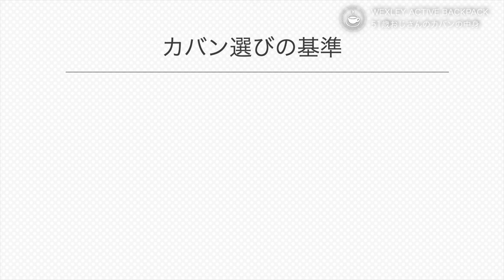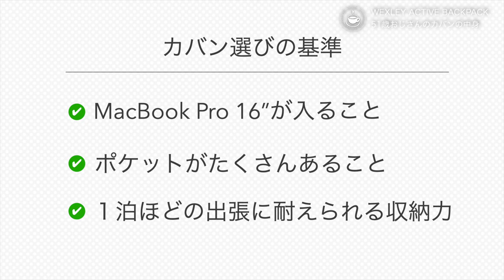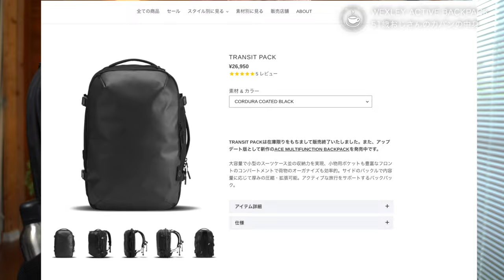【かばんの中身】51歳IT系おっさんは何を持ち歩いているのか？【WEXLEY ACTIVE BACKPACK】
シンプルだけど機能的なWEXLEY のバックパック。
ポケットもたくさんあって、使い勝手はめちゃくちゃ良いです。
そんなバッグに色々と詰め込んでいる、おじさん。
それでは動画でお会いしましょう！

「yamacafe-10」有効期限 2022/7/30 まで

iPad Airケース
Apple Pencilケース
Anker USB ハブ
Anker モバイルバッテリー
Choetec アダプター
MURACOステンレスボトル

0:00 イントロ
0:34 バックパックについて
0:54 バックパック選択の基準
1:21 バックパックの素材について
2:16 ポケットがたくさんあります
3:15 背負った感じ
3:53 ２つのコンパートメント
4:29 MacBook Proを収納しています
4:58 タブレット収納
5:23 iPad Airを収納
6:02 メイン部分は収納力抜群です
6:21 ポケットは続くよどこまでも
6:34 USB TYPE-Cのハブを収納
6:56 SONY RX100M5を収納
7:08 MOLESKINEを収納
7:40 外側収納
7:51 名刺入れ＆キーケース
8:25 ACアダプター
8:42 モバイルバッテリー
8:59 ガジェットポーチ
9:11 ステンレスボトル
9:34  メッシュポケットにヘッドフォン収納
10:10 このカバンのすごいところ
10:32 横持ちも出来ます
11:06 一つだけリクエスト

マイクスタンド（似た商品）
※リンク消滅